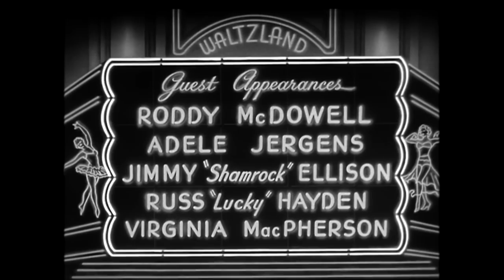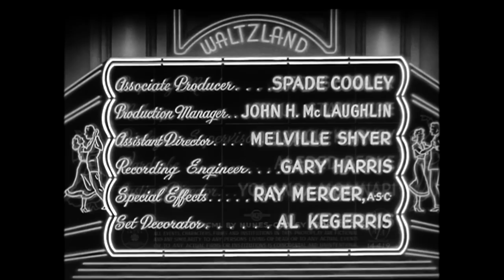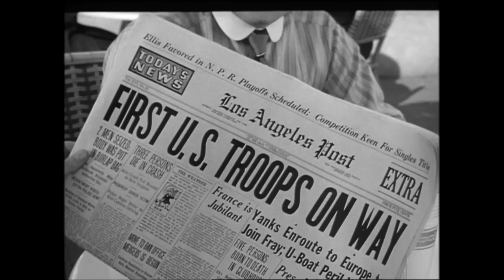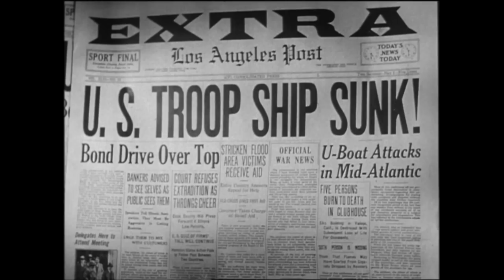Everybody's Dancin' (1950) Country-western musical | Spade Cooley | Sons of the Pioneers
Dance hall owner Dick Lane, in desperate need of "name" attractions, is helped by country music legends who agree to star in a TV special at his emporium. Appearances by Spade Cooley Jr., the Sons of the Pioneers (including Ken Curtis and Shug Fisher), outstanding vaudeville specialties and guest stars Roddy McDowall, Jimmy Ellison, Russell Hayden, etc., are the real draw.

DIRECTOR
Will Jason

CAST
Spade Cooley, Richard Lane, Hal Derwin, Barbara Woodell, Sid Melton, Roddy McDowell, The Sons of the Pioneers